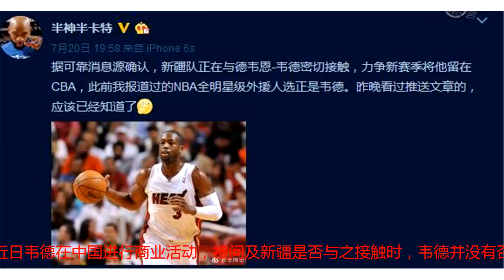快了！新疆队接近签约这位全明星级别小外援，戈尔：目标总冠军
日前曾经传闻新疆男篮有意刚从凯尔特人栽掉的拉金，但据知名体育博主半神半卡特透露，新疆队全力追求的是一位全明星级别的大牌外援，他就是NBA著名球星德维恩-韦德。这位曝料准确率非常高的名博表示，“据可靠消息源确认，新疆队正在与德韦恩-韦德密切接触，力争新赛季将他留在CBA，此前我报道过的NBA全明星级外援人选正是韦德。昨晚看过推送文章的，应该已经知道了”上赛季的失意让新疆男篮高层非常不满现状，从主教练到外援统统更换，主帅李秋平换成了外籍主教练戈尔，大外援从布拉切换成了有 “姚明克星”之称的艾尔-杰弗森。除了这些大手笔，新疆 队还毫不松手，他们还要把总决赛的MVP亚当斯换掉，夺冠的决心可见一斑。之前没有谁相信新疆队会更换夺冠功臣亚当斯，如今再也没有人怀疑了。就在 近日韦德在中国进行商业活动，被问及新疆是否与之接触时，韦德并没有否认，只是表示来中国打球会很酷。其实韦德来CBA打球一点也不奇怪，因为CBA赞助商李宁与韦德就这方面的协议，在NBA退役前要到CBA打球。快了，韦德有这方面的协议，新疆队又有追逐超级大牌外援的意向，与韦德走得越来越近已成为不争的事实。在今天的访谈报道中，主帅戈明确表示，